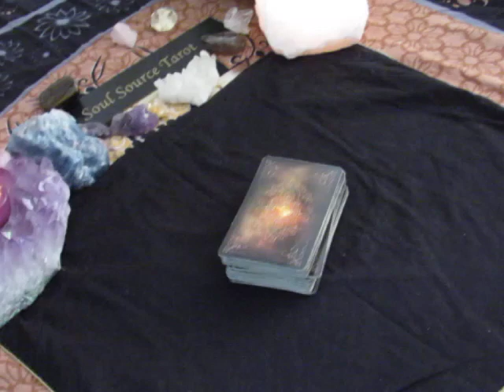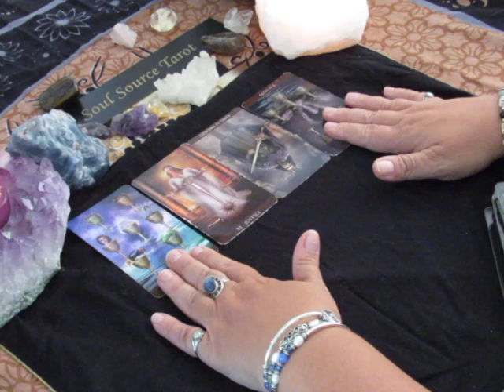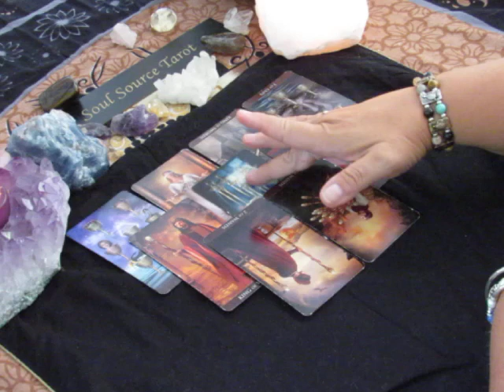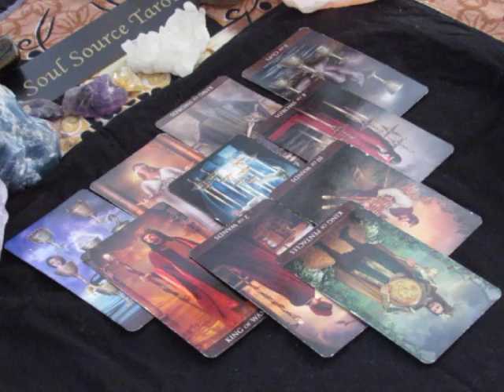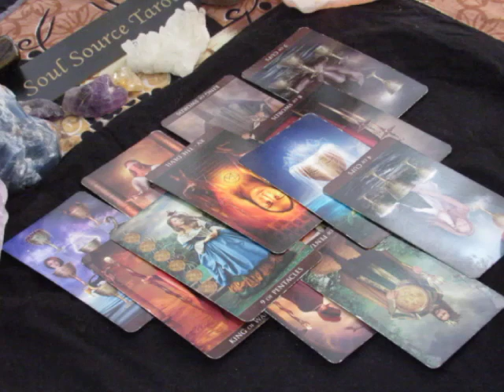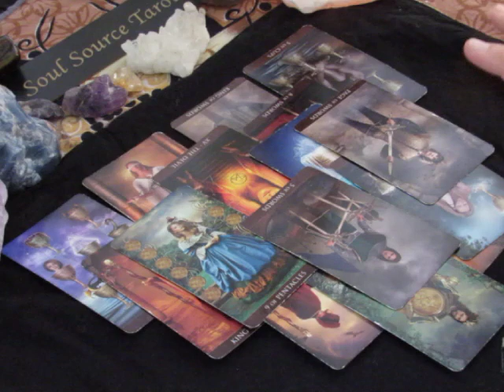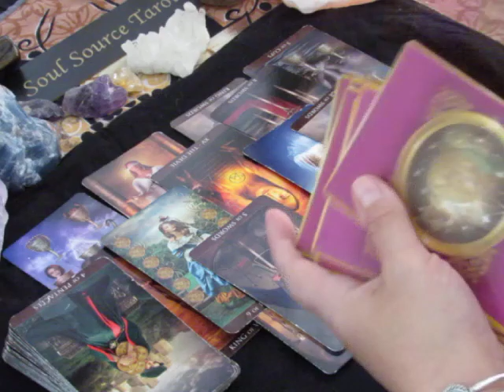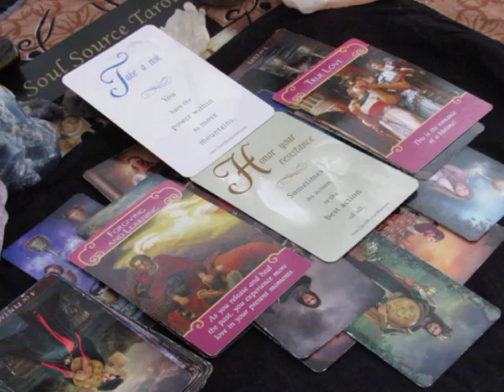~Aquarius~Love~Your New Opportunity is Waiting~August 2018 Aquarius Tarot Reading